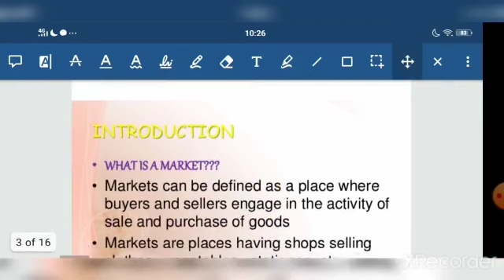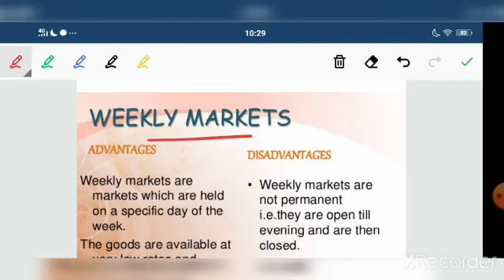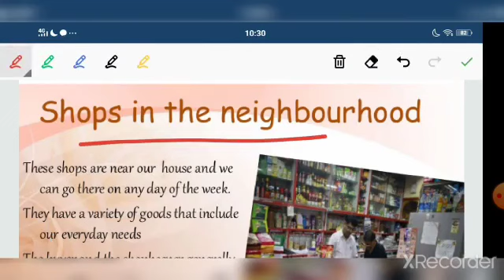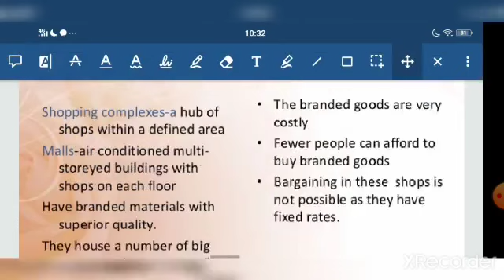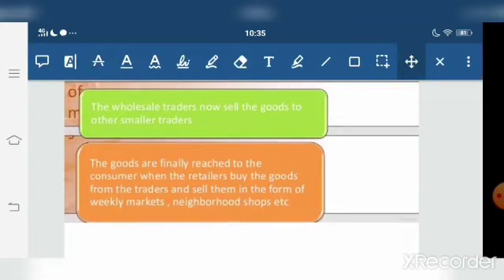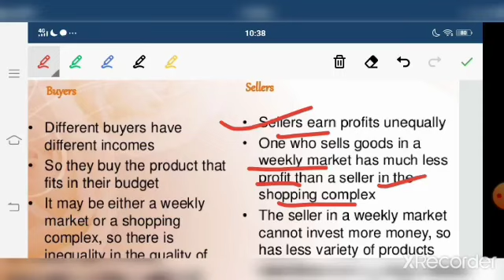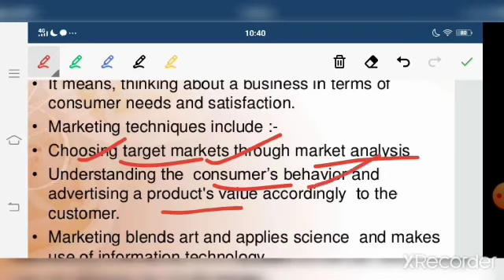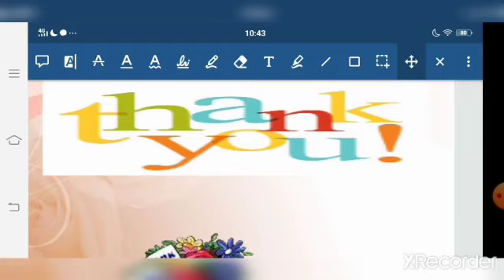Markets Around Us ll PPT Description ll Class 7 ll Civics ll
Document from Education N Status
with  the help of this video you will to able to know about markets ,types of markets ,market chain , advantages and disadvantages of different market , Weekly market , neighbourhood market   , shopping mall etc